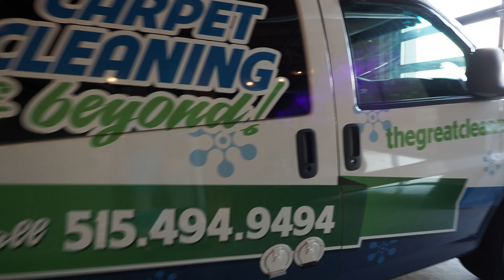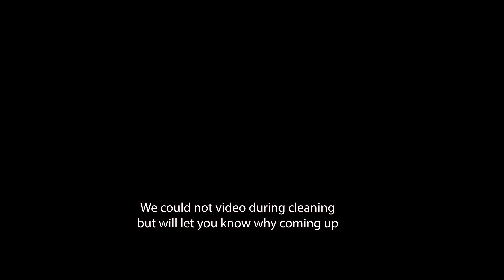How to Become a Successful Carpet Cleaner & Small Business Owner Today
Saigers CarpetCleaning SuccesfulBusinessStartup How to Become a Successful Carpet Cleaner & Small Business Owner Today. I meet with Successful Carpet Cleaners and Business Owners Russ and Melodie Terhaar from Slater, Iowa. The Great Clean Machine! They are finding the formula for being a successful Carpet Cleaner and Small Business Owner. They have been through the struggles of Business ownership, and take the time to share their challenges past and present, and also their successful business practices that have helped them become successful!

* Panasonic Lumix G Vario Lens, 7-14 MM, F4.0 ASPH. Mirrorless Micro
   Four Thirds Lens
* Sony ZV-1
* TYCKA 56” Camera Tripod, Lightweight Aluminum Travel Tripod Professional Compact Tripod Monopod for DSLR Camera With 360 Degree Ball Head, Quick Release Plate, Carry Bag

* Dell Laptop XPS 15 9500, Intel(R) Core(TM) i9-10885H CPU @ 2.40GHz   2.40 GHz, 64.0 GB Ram

Cleaning Equipment
* Trinity Phoenix VLM OP machine

Cleaning Chemistry
* Saiger's OdorOxy